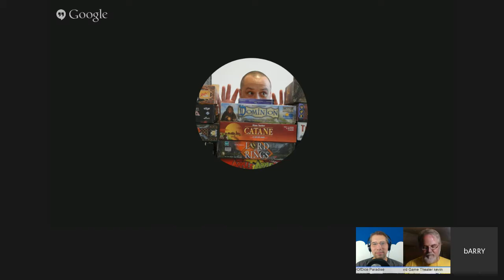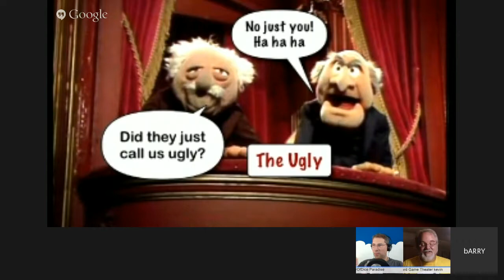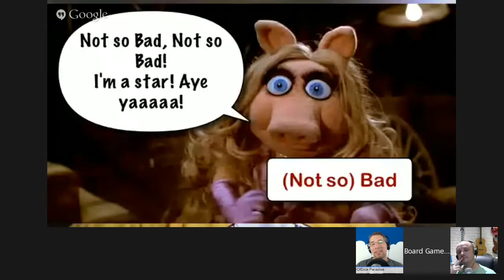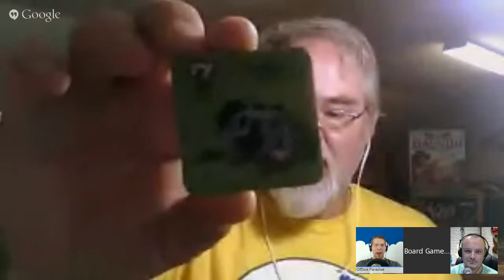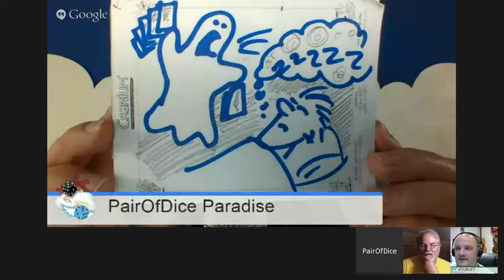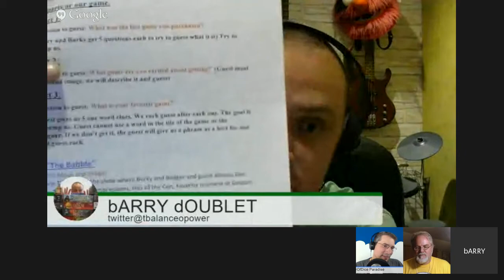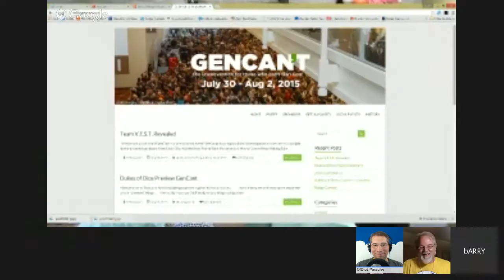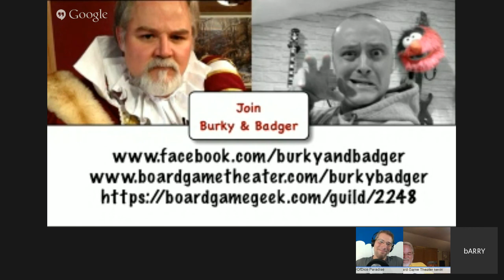Burky & Badger's Board Game Babble #7 - Gen Con, and on, and on...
Babble some more about that mega event "Gen Con" (plus all the usual stuff)
With our special guest, Chaz Marler.

(Apologies for some of the bad sound quality)

Things that make us go Hmmm! 15:15
We talk about things in the board game world that make our ears prick.

The Good, The Bad & The Ugly 33:18
We talk about Blood Rage, El Gaucho, Kemit and The Voyages of Marco. (Polo)

What Game is behind that door? 1:05:47
We posse some questions to Chaz in a game show style.

The Babble 1:45:25
Chaz and Burky reflect on Gen Con

Check the Board Game Theater page for all episodes and pod casts.